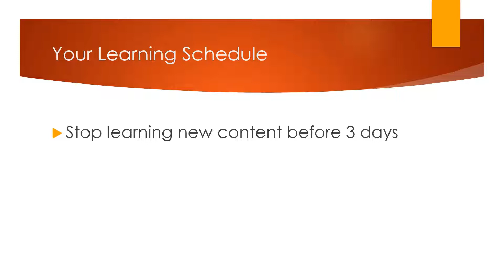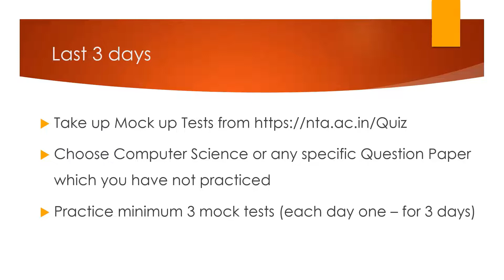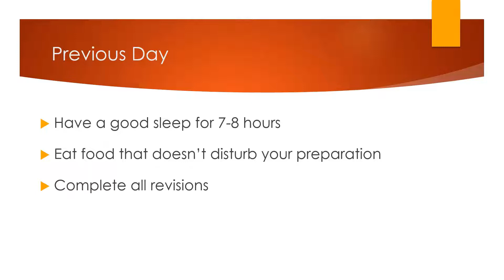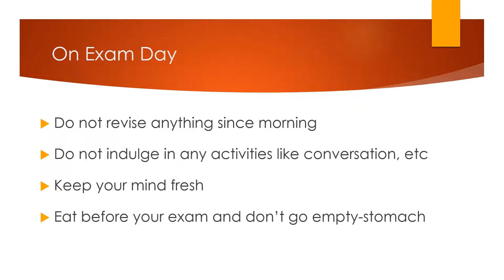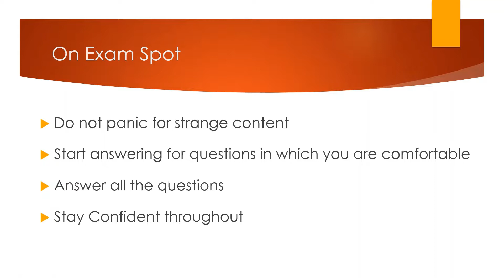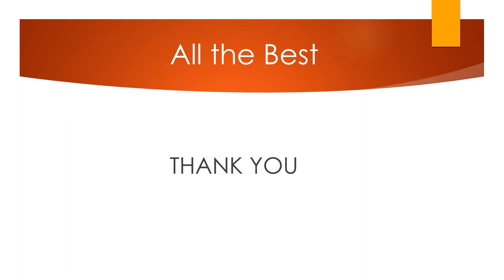Just 5 Mins! Suggestions for UGC NET Aspirants in Tamil | UGC NET Computer Science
This video will suggest a small schedule for the last week preparation of upcoming UGC NET 2021 Exam.

Every aspirant has a unique way to face NET Exam. If you are not sure about what to do, you can spend just 5 minutes to know how to schedule your last week preparation and what to do during this last week, the previous day of the exam and how to present yourself on the exam day.

These are mere suggestions! It is upto you to follow them or not!
Hope your preparation is going well!

Preparation does not stop with content! It is inclusive of your sound mind and sound health!
Stay Confident!